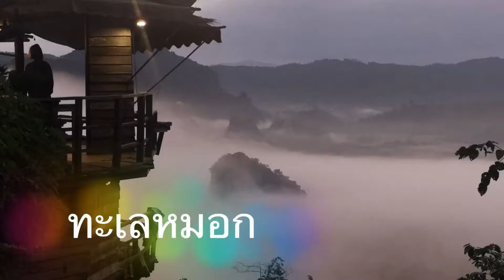ทะเลหมอกภูลังกา พะเยา จุดชมวิว เที่ยวสุดขอบฟ้า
ตรงนี้เป็นร้านกาแฟ เมจิก เมาท์เทน ที่มีกาแฟบริการให้กับนักท่องเที่ยว มีจุดชมวิว และให้ถ่ายรูป ชมทะเลหมอก ที่สวยมากๆๆ ที่หนึ่ง ในพะเยาเลย ถ่ายเมื่อ 18 ต.ค 2562 ช่วงนั้นอากาศเริ่มหนาวแล้ว จุดชมวิว ทะเลหมอก ร้านกาแฟสวยๆ เที่ยวสุดขอบฟ้า